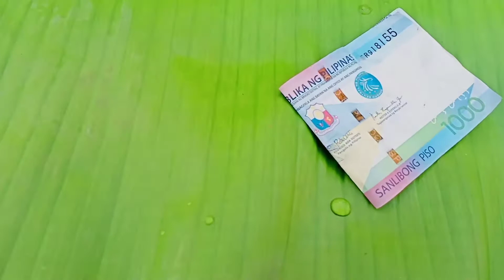SAMYANG CHALLENGE NG DAWALANG KALBO 1K ANG PRICE SOBRANG NAKAKATAWA🤭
OCTOBER 19,2021

1K ANG PRICE GUYS SUPER SAYA
SAMYANG CHALLENGE NG DAWALANG KALBO

GUYS SOBRANG SAYA TAGALA GUYS
PLEASE SUPPORT MY YOUTUBE CHANNEL
ANG PRICE IS 1K GUYS